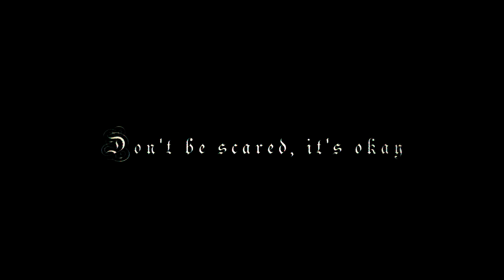killedmyself - don't worry about me (Music Video)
Here is my fan made music video for a amazing artist "killedmyself"
-Vili Creations

sad chill lil music video unofficial hd hq 2018 lofi hip hop 2019 emotrap mix podcast radio dont be scared new chad fertil spaceman zack shutter zoe scum worryworry lil happy lil sad lil peep lil xan lil trazy suicideboys vaboh bambi gg rahkavelli shyler